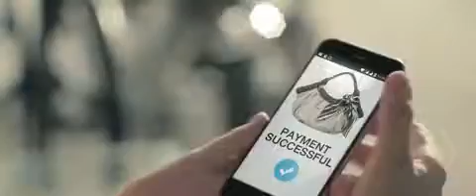Bitcoin Payment Successful.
Bitcoin Payment. Beğenin ve takipte kalın